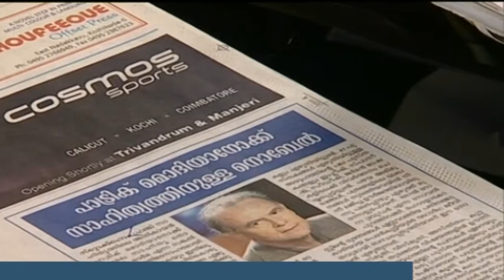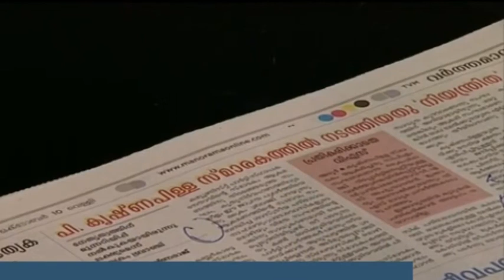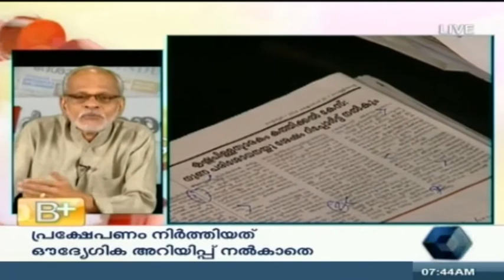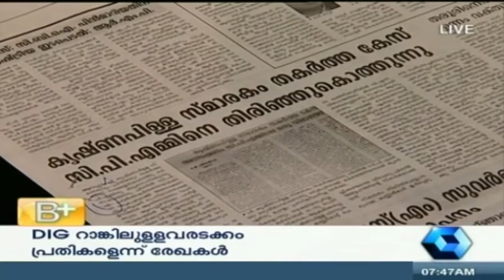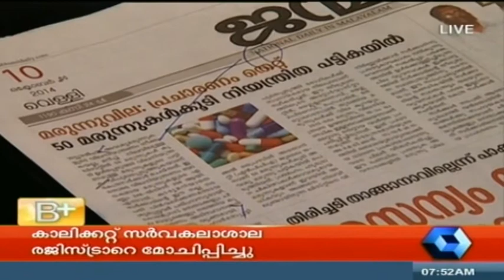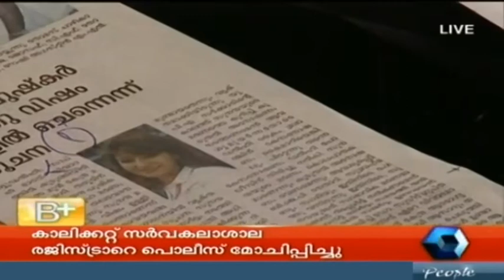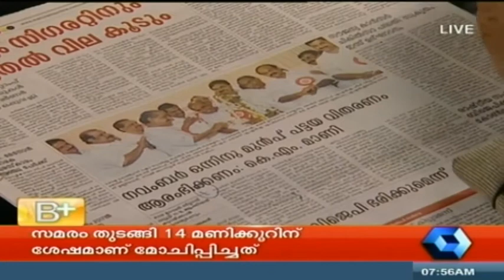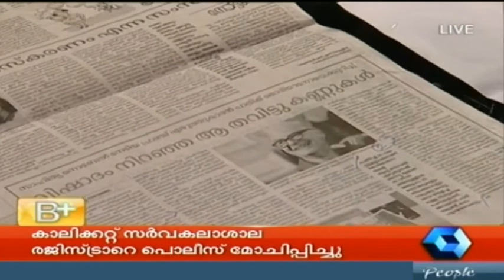Varthamanam 10 10 2014 Full Episode